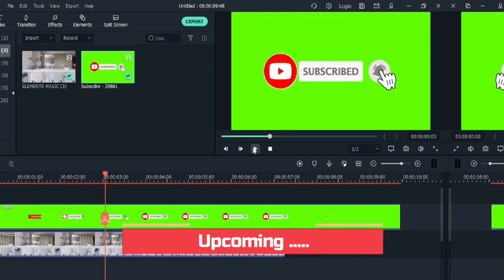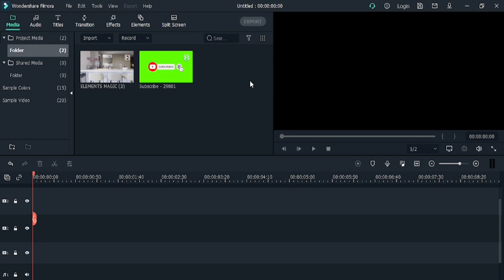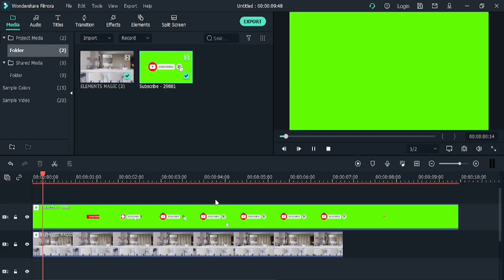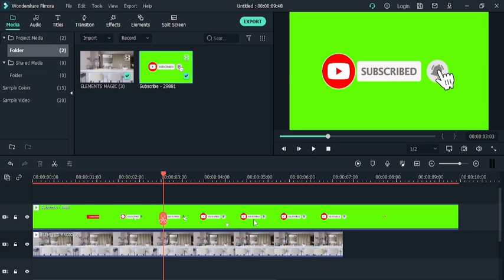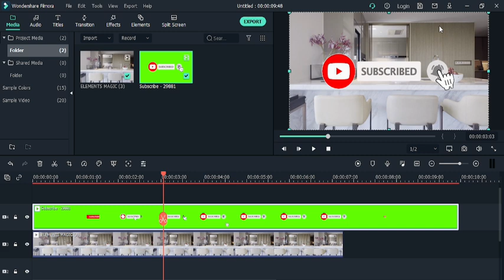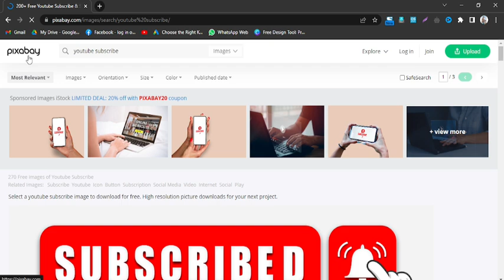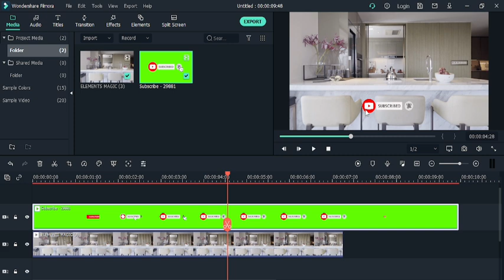Adding a YouTube Subscribe Button to Your Videos with Filmora | 12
The purpose of uploading this video on YouTube is that YouTube is a very good platform with the help of which we can learn something very free.
Thanks YouTube

Welcome to LILAC INSTITUTE my name is MUHAMMAD AQIB MUNIR.

The purpose of my channel is to show you the straight path, the path that will be beneficial for you.
This channel is for all those who want to learn and earn money online by learning to improve their future.
You can learn a lot from the content on my channel, my aim is to empower you to earn online.
Amazon's free course has been uploaded on this channel, by learning which you can earn money. With the help of Amazon drop shipping, you can provide virtual assistant services.
The virtual assistant course will enable you to save your valuable time with the help of this course
You will learn more in this channel
As:
1-Amazon dropshipping
2-Virtual assistant course
3-Online earning
4-Youtube shorts idea's
5-Youtube SEO
6-Realted to YouTube channel
7- Video editing
8- Technical course
9- Informative Videos
10- Motivational Videos
Apart from all these courses my aim is also to motivate you so that you don't give up and keep working.

Don't give up success is waiting for you.

MUHAMMAD AQIB MUNIR ..!!

Timestamps :
00:00 - introduction
01:00 - Add subscribe button in video
01:40 - How to download green screen subscribe button (watch this video)
01:50 - Drag subscribe button in video section
02:40 - Remove green screen in filmora
05:35  - How to apply green screen in filmora (watch this video)